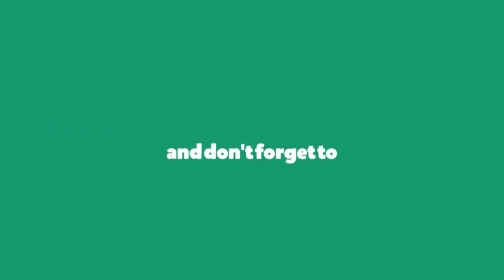చిన్న సన్నకారు రైతున్నలకు అద్దిరిపోయే శుభవార్త | Pm Kisan Pashu Credit Card Latest News | Rythu Sama